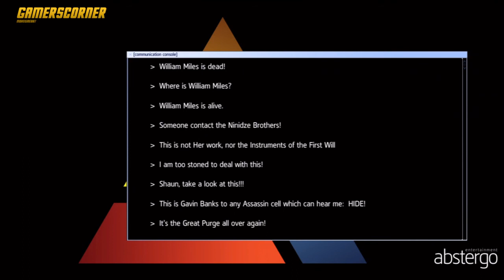[FR]Assassins creed rogue -Partie13-